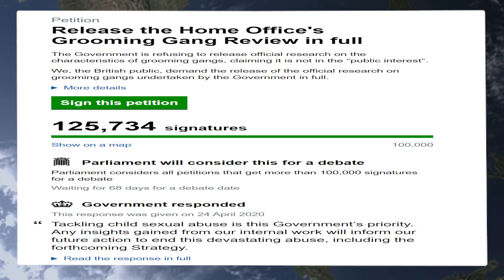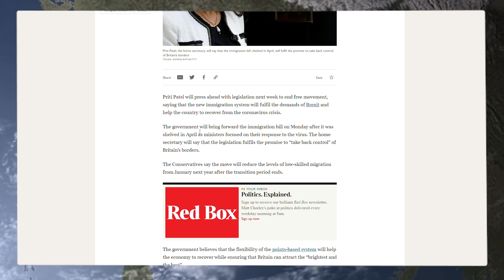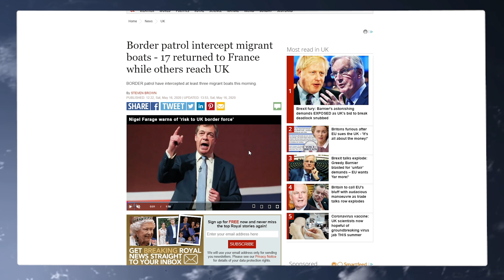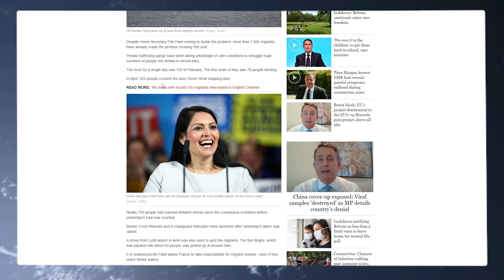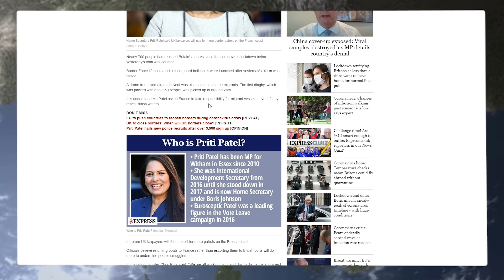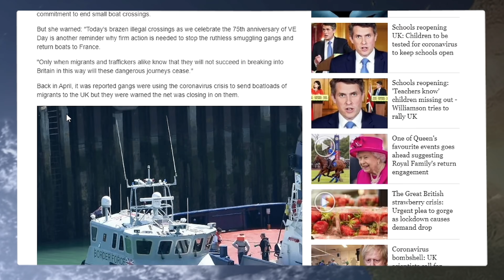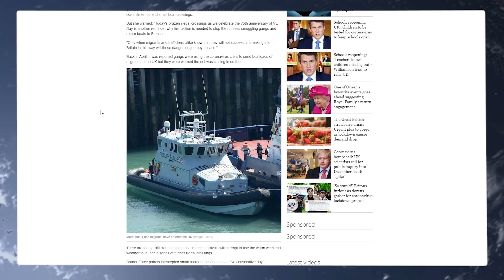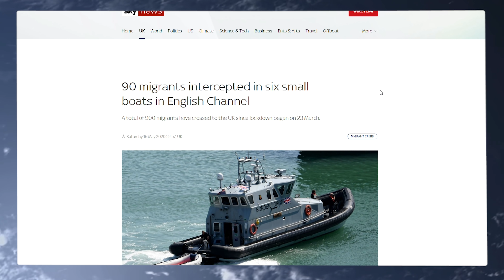Priti Patel Waffles About Ending Free Movement As Boats Land In The UK Daily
Youtube Members

April & May Top Donator
Graeme Patrick

Graeme Patrick

Nigel S

Wre Cked
Patrick C    Allen B
keith W      Robert P
Andrew P

Wrec Ked

Tara M
G Moore
Kevan H
Ed Birm
William
D eath to the eu
Kenneth B
Michael L
Chloe W
Callum S
ed
chuck MOrris
D  Welch
Christopher L
David T
Jacqueline
Tony H
Pete
jovk
Stephen W
Newspaniard
Selwyn R
Trilicas
Tim C
Tony D
Stewart b
Andrew M
Lisa L
Tim C
Elis G
Simon B
Jump Dawg
Mr Charles A O
Mark S
ex-youtuber
Freedom
Matt A
Kizzy
Gizwop
Garry
Ian B
Simon T
Gavin
Billie P
Tragic Vison
LoftyWiseman
Downwithdata
The BobaSoul
Sir Chap
Robert P
11bravo crunchie
David M B
Matt A
Nick M
Selwyn R
Tony D
Alexander J O
Helmut F
Dennis A
Mavic 2
808artemis
D ead Grubber
Angela T
Road K ill Cafe
Tom H
Chris D
KDL